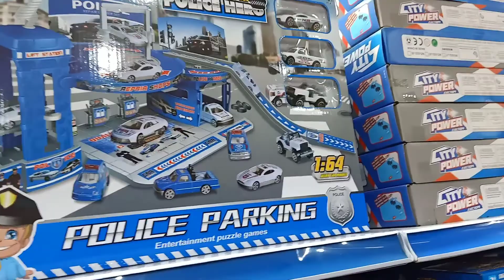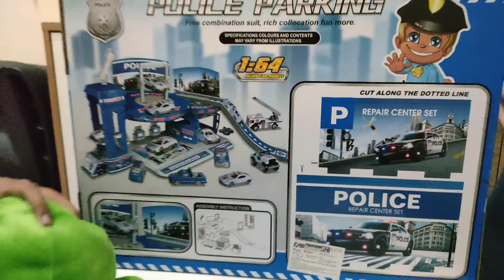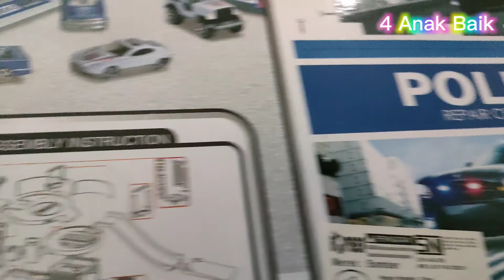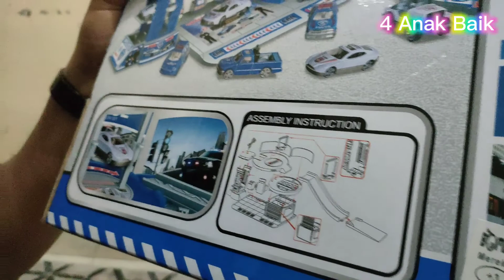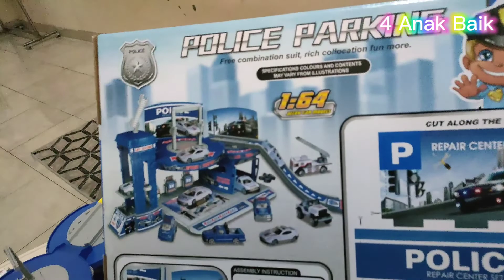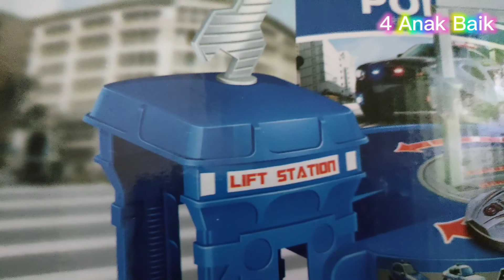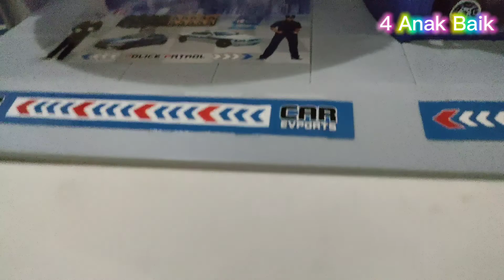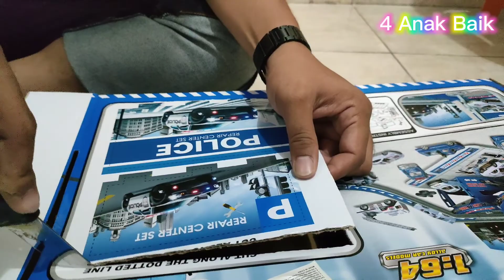Merakit Mainan Police Parking dan Unboxing Mainan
Yuk Unboxing Mainan dan Merakit Mainan Police Parking..

Mainan Police Parking adalah salah satu mainan kesukaan Arjuna Dan Azlan..

Mainannya harus dirakit terlebih dahulu nih teman teman... Ayuk saksikan bagaimana 4 Anak Baik merakit mainan police parking dan pastinya dibantu sama papa...